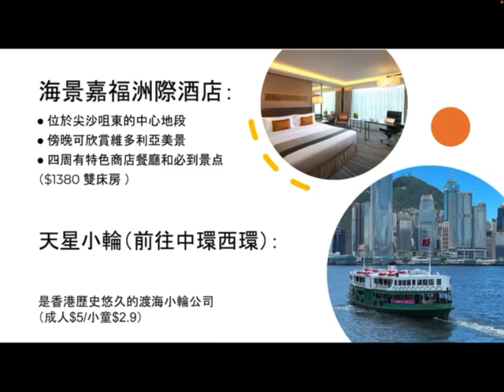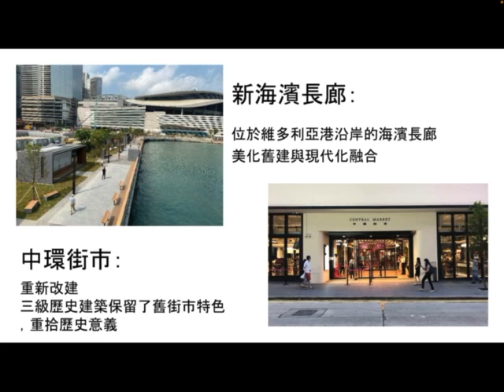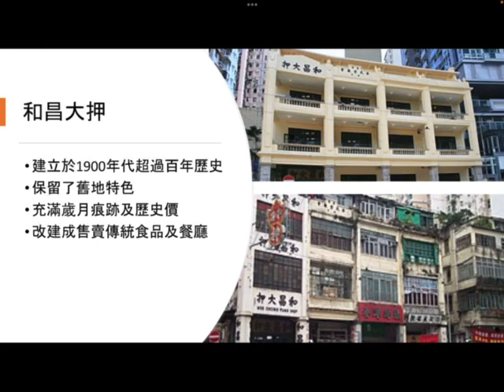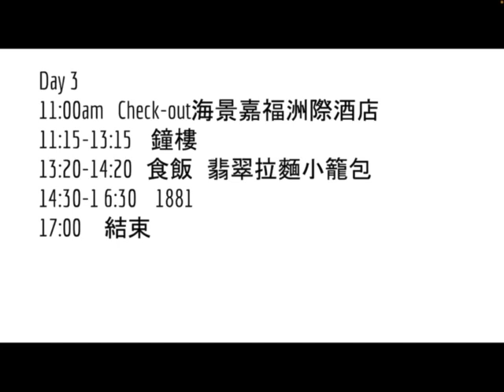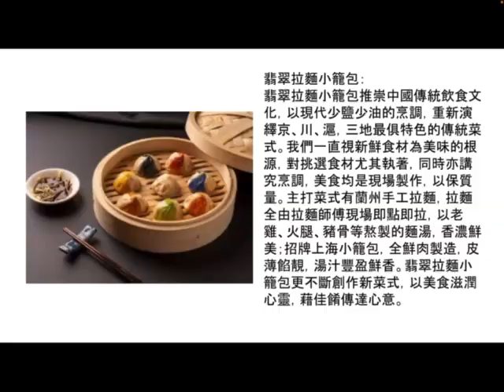Cultural Heritage in HK Itinerary Design Competition 2023 Gp13